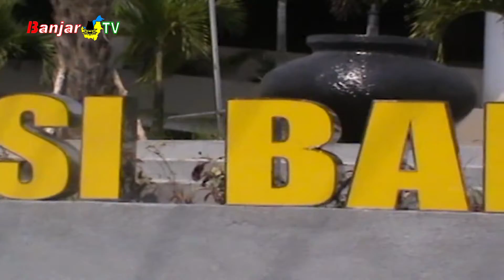BALIHO DI TAMAN EDUKASI TAK BERIZIN MERUGIKAN PEMERINTAH DAN MASYARAKAT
Terkait adanya baliho yang kurang pantas di kawasan Taman Edukasi Duta Mall, Wakil Ketua Komisi I DPRD Kota Banjarmasin, Mathari, mempertanyakan izinnya.